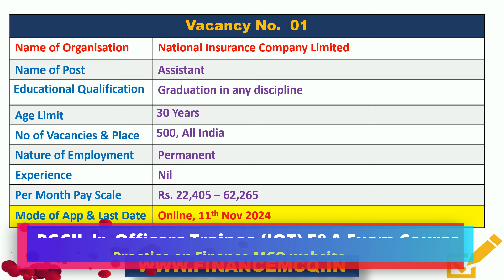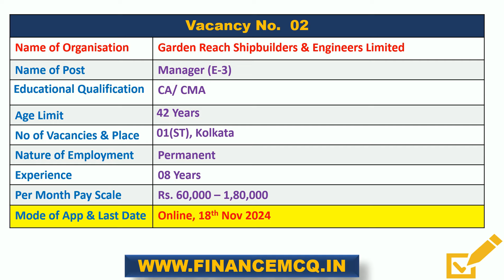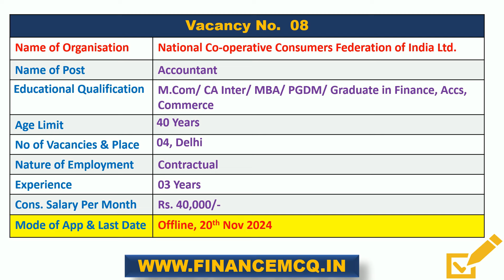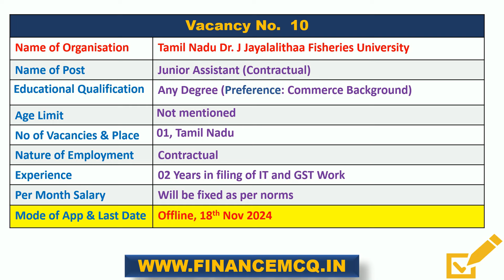Latest Government PSU Jobs vacancy| Govt Jobs PSU Jobs | Graduates Fresher CA CMA MBA Jobs B Com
1. PGCIL Asst. Trainee F&A (PGAT100)
2. PGCIL JOT F&A Exam 2024 (PGOT100)
3. Hindustan Copper Ltd MT Finance Exam 2024
4. NFL Accounts Assistant Exam 2024 (NFAA100)
5. Jute Corporation of India Accountant Exam (JUTE100)
6. HPCL Rajasthan Refinery Asst. Accounts Officer Exam (HRRL100)
7. NCRTC Ltd Asst. Manager Finance 2024
8. BNPIMIPL Asst. Manager F&A Exam 2024
9. GAIL Jr. Accountant Exam Course 2024 (GAJA100)
10. GAIL Accounts Asst. Exam 2024 (GLAA100)
11. PGCIL Officer Trainee Finance Exam 2024 (PGTF100)
12. Damodar valley Corporation ET Finance Exam 2024 (DVCF100)
Latest Government / PSU / Regulatory body jobs / Bank Jobs for this week 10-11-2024 from the finance domain / sector for Fresher’s / Graduate / Post Graduates, CA / CMA / MBA Finance
Link to the respective website for notification or filing of application:
1. National Insurance Company Limited
4. Brahmaputra Valley Fertilizer Corporation Limited
5. National Cooperative Consumers Federation of India Limited
6. Tamil Nadu Dr. J. Jayalaithaa Fisheries University